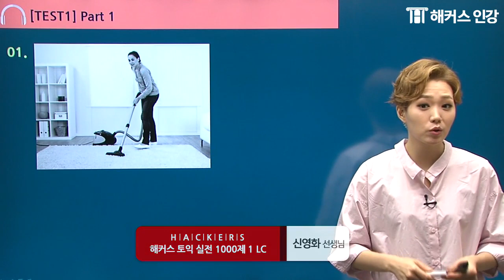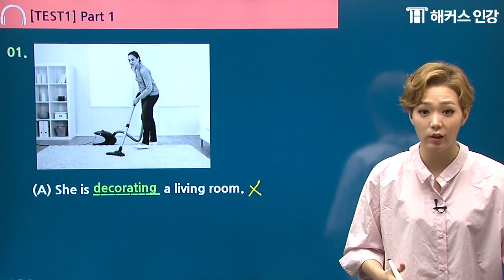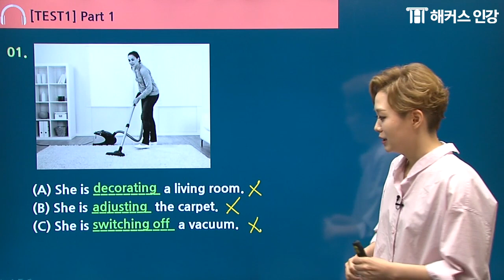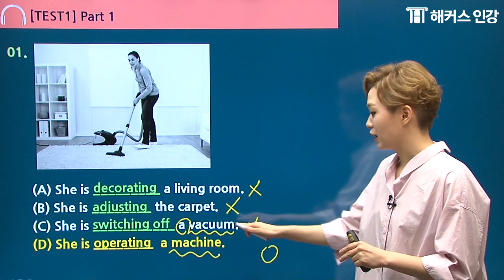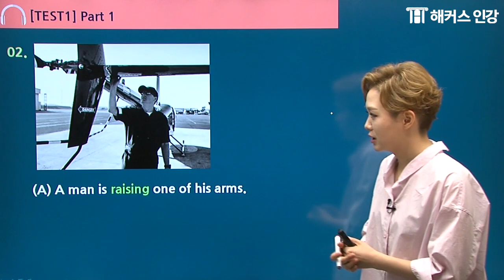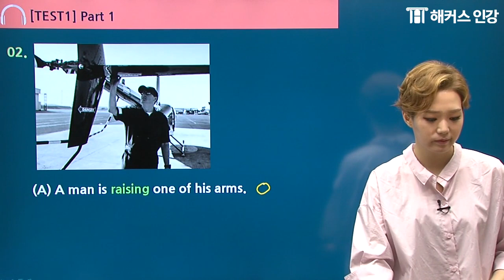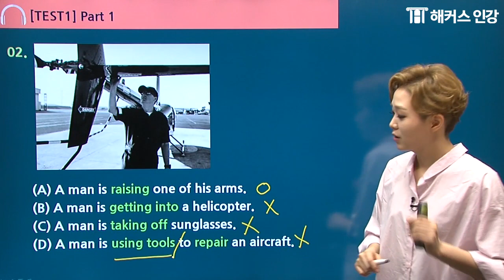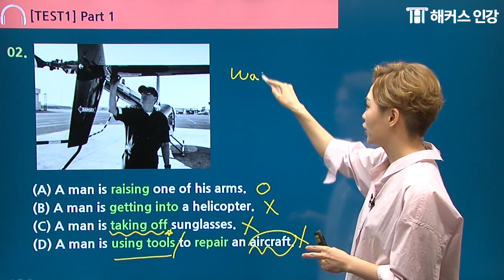은근히 헷갈리는 토익LC 파트1 공략법! [토익공부방법/해커스토익]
방대한 토익단어, 빠르게 공부하는 법은 없을까?!
신영화쌤이 알려주는 토익단어 공부방법